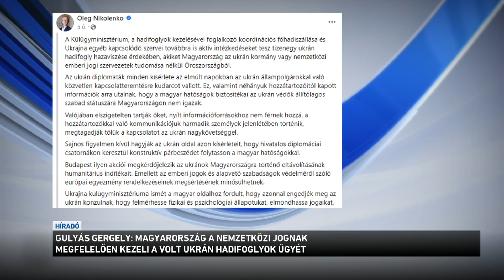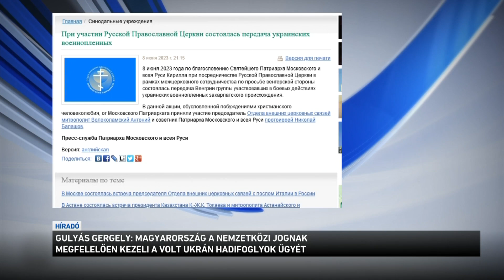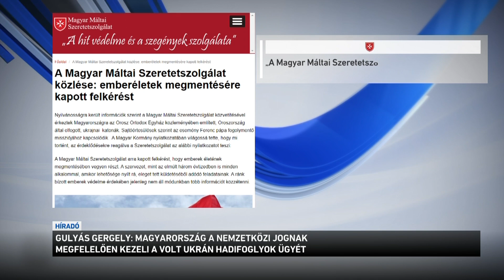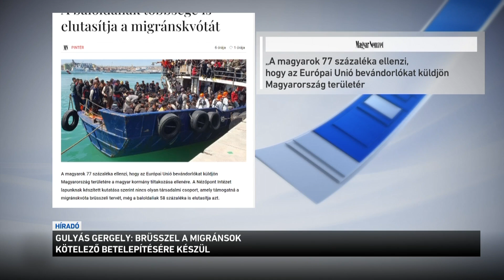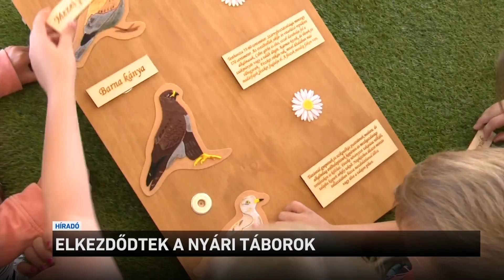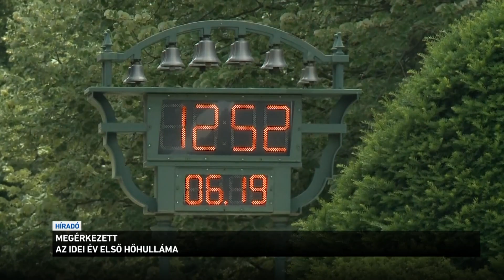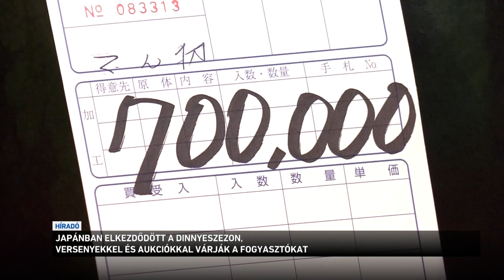Híradó 2023.06.19. 19:30